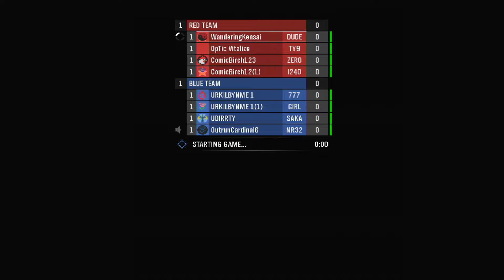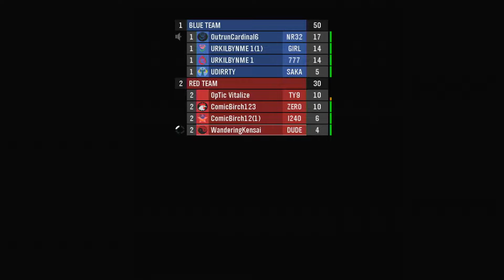HALO21: Day 22: Mics and Pikes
Let the raging commence!
Still working on that editing software.